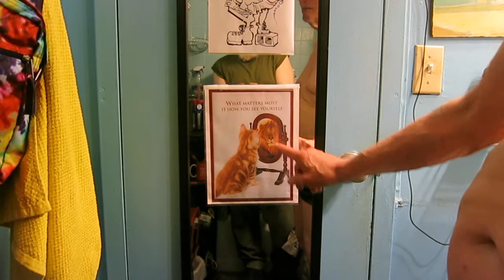WHAT YOU SEE IS WHAT YOU GET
MOST PEOPLE ARE BROKEN DOWN PHYSICAL MESSES.  THEY TAKE THEMSELVES FAR TOO SERIOUSLY.  IF YOU CAN'T LAUGH AT YOURSELF, YOU DON'T KNOW HOW TO LIVE.